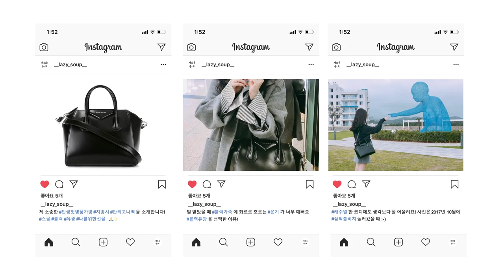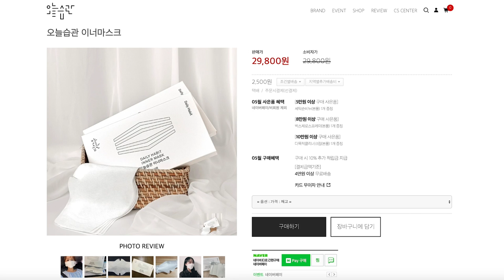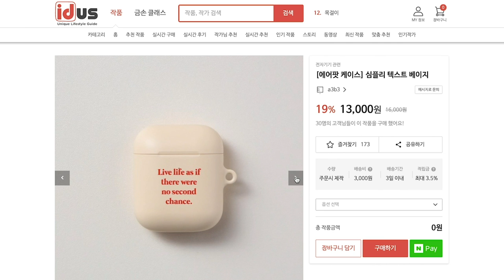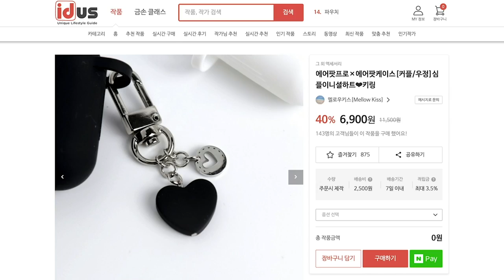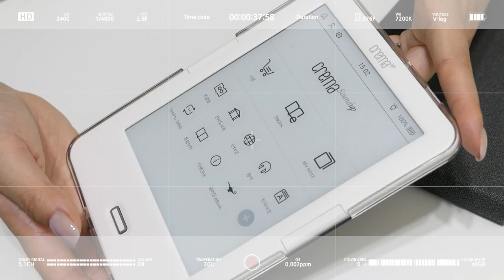왓츠인마이백! 인센 받아 샀던 첫 명품백👜6년차 직장인 꿀템은? (조곤조곤 주의🤫)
저의 첫명품가방 과 함께
왓츠인마이백 영상을 찍어보았습니다!

6년차 직장인 가방에는 무엇이 있을까요..?
남의 가방 구경하는 게 재밌죠 😉👜✨

당시 큰 맘 먹고 인생 처음으로 구매했던 첫명품인
지방시 안티고나백과 함께 함께 했습니다.

작지만 화장품 파우치도 같이 살펴봤어요!
왓츠인마이파우치 내용도 끝까지 봐주시면 감사하겠습니다 🙏🏻💕

주말인데 코로나 때문에 맘껏 놀지도 못하고 속상해요ㅠㅠ
가방 소지품에서 마스크가 얼른 빠져도 되는 날이 왔으면 좋겠어요.

건강 유의하시고,오늘도 제 채널에 방문해 주셔서 감사합니다!

[영상 재업로드 안내]
📣 문제 될 수 있는 폰트를 교체하느라 해당 영상을 17일에 재업로드 하였습니다.
       16일에 올렸던 기존 영상에 댓글 달아주셨던 분들 죄송합니다ㅠㅠ

📦 Information 📦

- a3b3 심플리 텍스트 베이지 에어팟 케이스

- 크레마 사운드업 + 2in1 케이스 + 화면 보호 필름 + 리모컨

- 빈센트헤니 자동차 키 가죽 케이스 (피콕블루 색상)

- 마르니 카드 지갑 (명함 지갑) (모델명 : PFMO0006Q2 LV589 Z2G08)

* 미국 출장 갔을 때 잔뜩 사왔던 건데..
  다른 밴드에이드 제품은 국내에도 있는데 딱 요 상품은 직구만 가능한 것 같아요ㅠㅠ

- 마죠리카 마죠르카 프레스트 포어 커버 파우더 팩트
* 전 예전에 올리브영에서 샀었는데, 이젠 국내에는 판매처가 없나봐요..!

- 키스미 히로인메이크 스무스 리퀴드 아이라이너 (브라운)

- 메이크업포에버 아티스트 루즈 잉크 (304)

- 롬앤 글래스팅 워트 글로즈 (00 메테오 트랙)

📷Camera : iPhone XS / Panasonic Lumix lx10